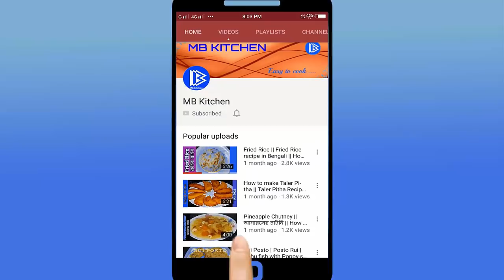Basanti Pulao recipe - Bengali sweet yellow rice recipe - Mishti pulao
Learn how to make bengali sweet yellow rice basanti pulao recipe very easily and quickly. This mishti pulao recipe is one of the best veg rice recipes for Bengali.